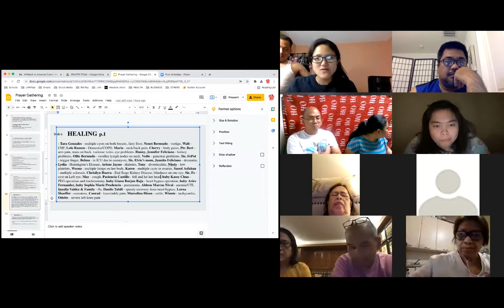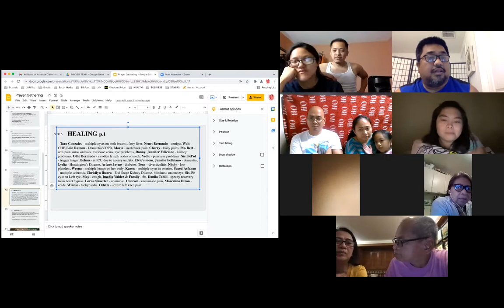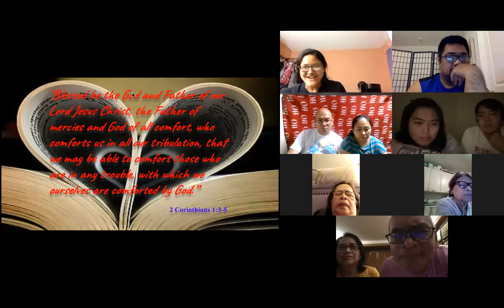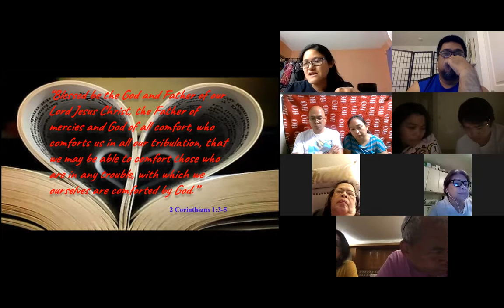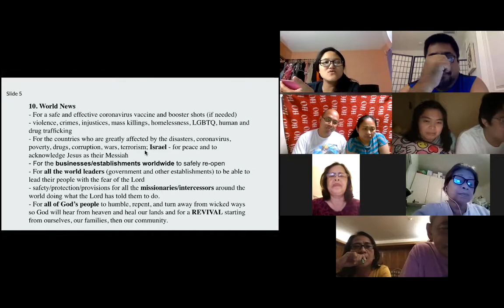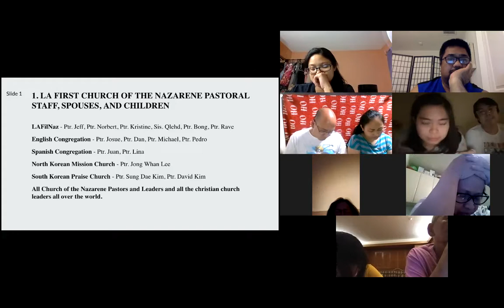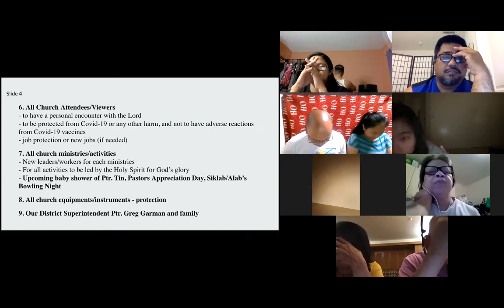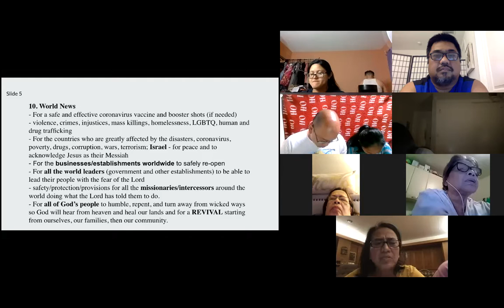10/6/21 UPPER ZOOM PRAYER GATHERING - Pastor Jeff Padre Guiwa